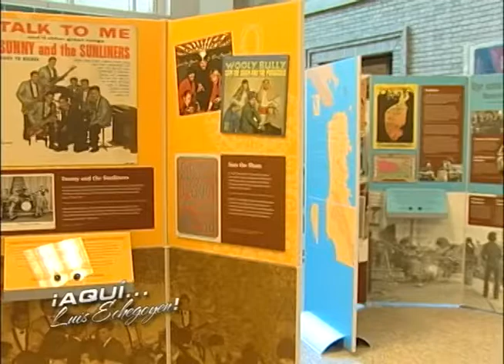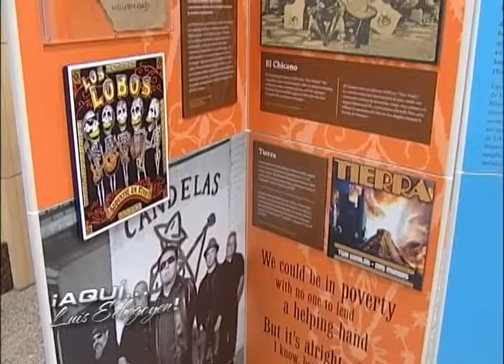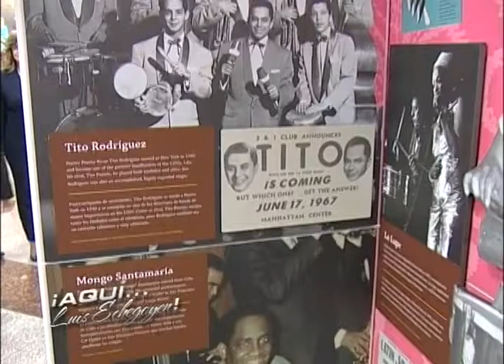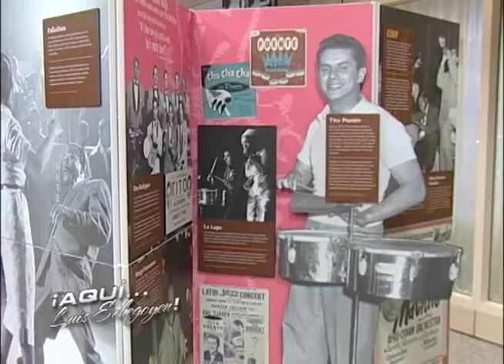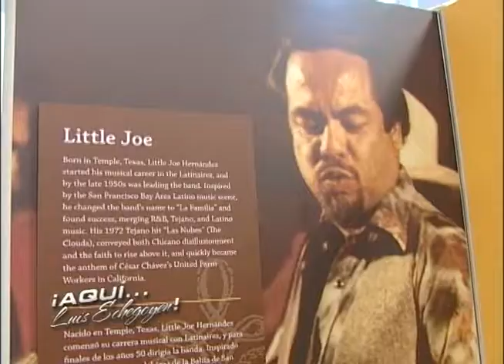American Sabor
Exposición American Sabor en la Libreria Publica Central de Sacramento.